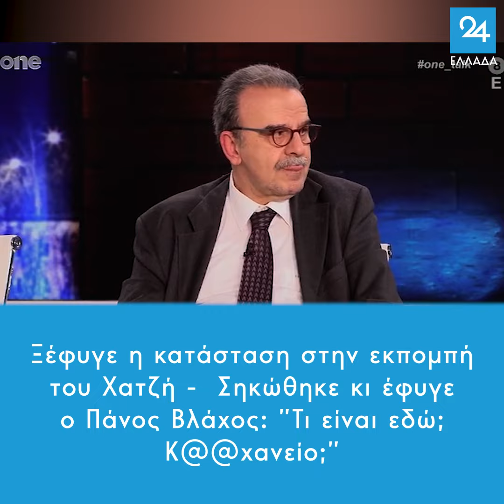Ξέφυγε η κατάσταση στην εκπομπή του Χατζή: ”Τι είναι εδώ; Κ@@χανείο;”